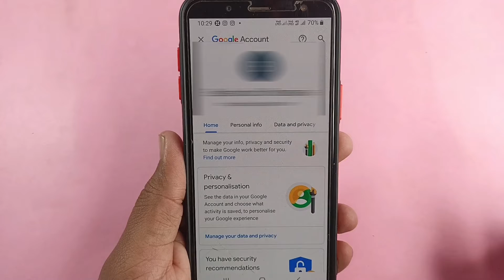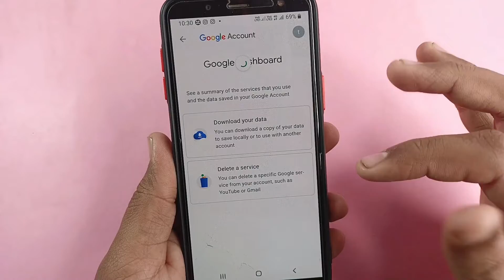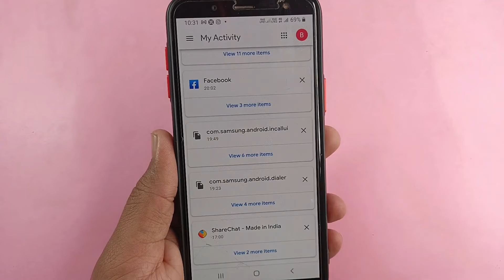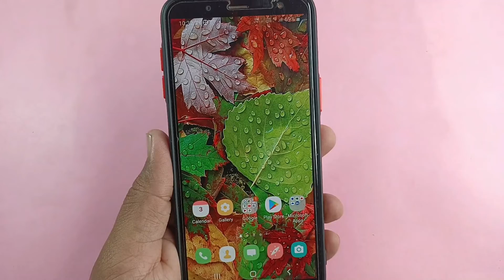જાણો Googel તમારી જાસુસી કેવી રીતે કરે છે ? | How Google Spy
ગૂગલ તમારી કઈ માહિતી સ્ટોર કરે છે તમે આ સરળ ટ્રીકથી જાણી શકશો…

આજકાલ ગૂગલ આપણા જીવનનો એક મહત્વપૂર્ણ ભાગ બની ગયું છે. દરેક વ્યક્તિ પોતાનો અડધાથી વધુ સમય Google પર વિતાવે છે. કોઈપણ બાબતની માહિતી મેળવવા માટે, અમે સીધા જ અમારો મોબાઈલ અથવા લેપટોપ ઉપાડીએ છીએ અને તે વસ્તુ વિશે ગૂગલ પર સર્ચ કરીએ છીએ. આખો દિવસ, અમે Google પર કંઈક ને કંઈક શોધતા રહીએ છીએ. પરંતુ કદાચ થોડા જ લોકો જાણતા હશે કે તમે Google પર કરો છો તે તમામ પ્રવૃત્તિઓનું Google દ્વારા નિરીક્ષણ કરવામાં આવે છે અને Google તેના સર્વર પર અમારી બધી માહિતી સંગ્રહિત કરવાનું શરૂ કરે છે. જો કે ગૂગલ કહે છે કે યુઝર્સના કોઈપણ ડેટાનો દુરુપયોગ ન કરો, પરંતુ જ્યારે તમારી અંગત પ્રવૃત્તિ કોઈ અન્ય વ્યક્તિ પર આધારિત હોય, તો શું તમે જાણો છો કે તે ક્યારે ખોટા હાથમાં જાય છે અને તેનો દુરુપયોગ થાય છે. આવી સ્થિતિમાં, તે જાણવું મહત્વપૂર્ણ છે કે Google દ્વારા તમારો કેટલો ડેટા છુપાવવામાં આવ્યો છે. આ સરળ રીતે તમે ચકાસી શકો છો કે Google માં તમારા માટે કેટલી માહિતી સંગ્રહિત છે...